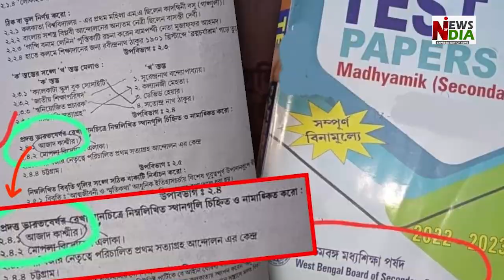Mamta Banerjee government asked students to find Azad Kashmir on the map